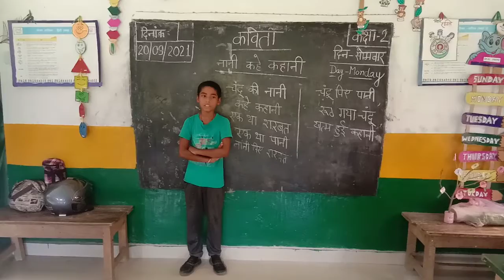कविता "नानी कहे कहानी" कक्षा 2